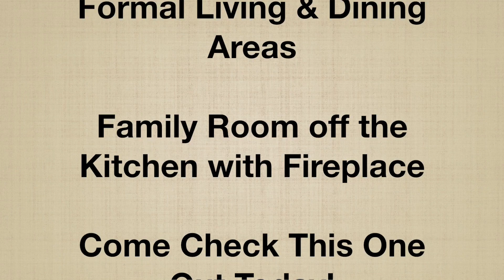“SOLD” 9889 Ashton Pines Ct. Las Vegas, Nevada 89147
Very Nice and Roomy 2- Story Home…
This Home is Centrally Located in the Southwest Area...
4- Bedrooms, Huge Loft Upstairs, Great Open Floor Plan with Formal Living and Dining Areas, Family Room off the Kitchen with Fireplace

Come Check This One Out Today!

Please Contact Philip for your Private Showing!

Philip Physioc
Choice One Properties & Management
7465 Lake Mead Blvd Suite 100